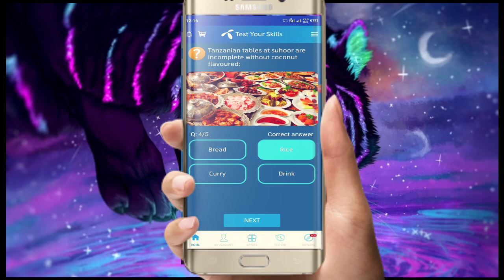08 May 2020 | 08 May Questions and Answers | My Telenor Today Questions | Telenor Today app quiz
"May"
"Telenor"
" 08 May"

Today question and answer
08 May 2020

Daily quiz answer
telenor quiz

Its All About don't copy😘